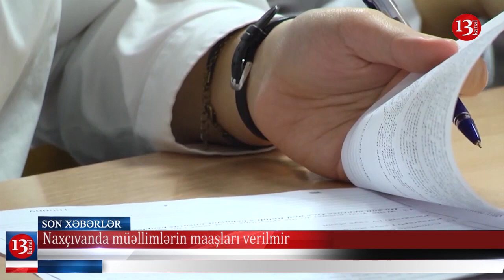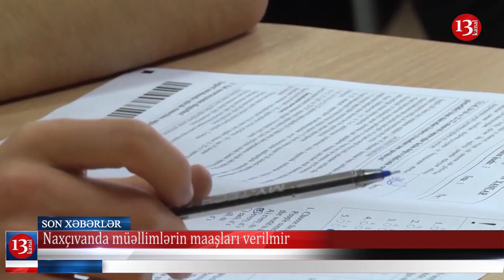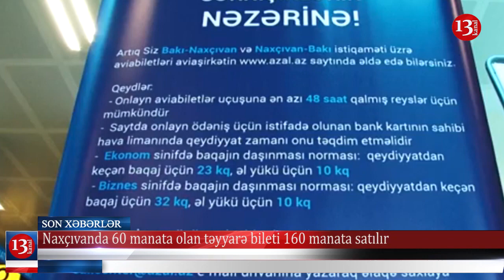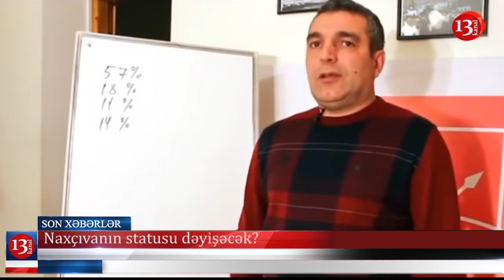Naxçıvanda 60 manatlıq təyyarə biletini 160 manata satırlar; Naxçıvanın statusu dəyişəcək?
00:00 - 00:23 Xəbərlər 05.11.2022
00:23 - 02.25 Hərbçiləri intihara kim sövq edir?
02:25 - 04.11  Naxçıvanda müəllimlərin maaşları verilmir
04:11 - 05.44 Naxçıvanda 60 manata olan təyyarə bileti 160 manata satılır
05:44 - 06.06 Naxçıvanda DTX ləğv edildi
06:06 - 07:21 Naxçıvanın statusu dəyişəcək?
07:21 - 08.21 "Naxçıvanın  statusu siyasidir"
08:21 - 09:18 Sabah yağış yağacaq
09:18 Son